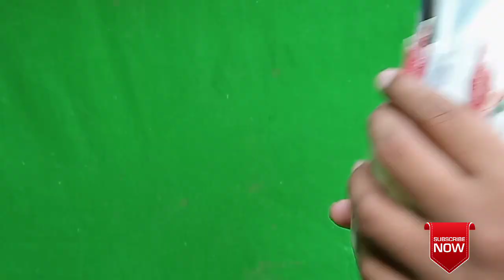03478798579 for sales | top quality breedar[faisalabad pigeon]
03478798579 for sales | top quality breedar[faisalabad pigeon]

Ustad Goshi
Faisalabad Pigeons
 Pakistani Pigeon
High Flyer Pigeons
Pigeon Loft
 Pigeon Master
Kabootar Pigeons
Pigeon Video
 Sialkoti Pigeons
 Teddy Pigeons
Qasori Pigeons
 Best Flyer Pigeons
Breeder Pigeons
Eye Signs
Pigeons Eye Close Up
 Pigeon Breeds
Pigeons Performance

parwazi kabootar

parwazi kabooter

indian kabootar

pakistani pigeons